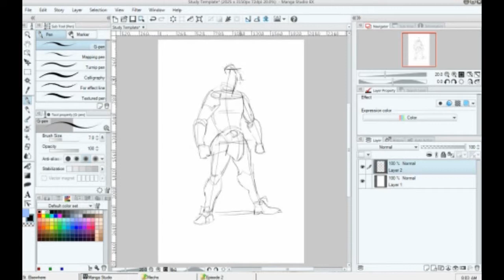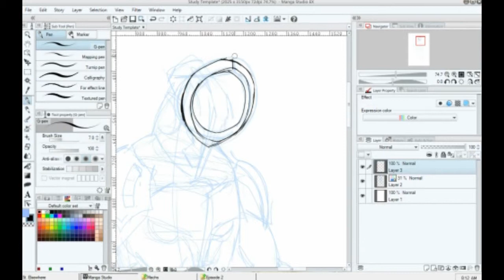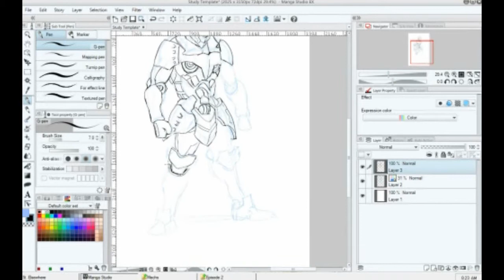Mech Study 39